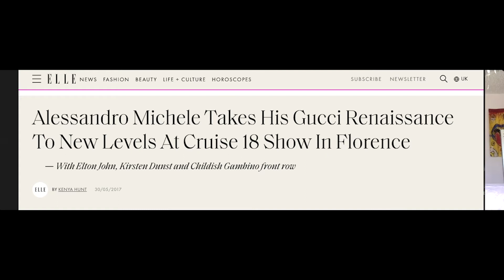Interview with Phoenix Photographer Orlando Pelagio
Orlando Pelagio, is a fashion photographer based in Phoenix, Arizona. He specializes in fashion and portraits. Pelagio has been featured in numerous publications, including Vogue Italia, Paper City Magazine, Vanity Teen, to name a few. Pelagio is represented by Agency AZ. In this interview, Pelagio speaks to Roxanne Banuelos, a student journalist at ASU. Here he speaks on his history with photography, his inspirations, and what its really like to be a photographer in this day and age.